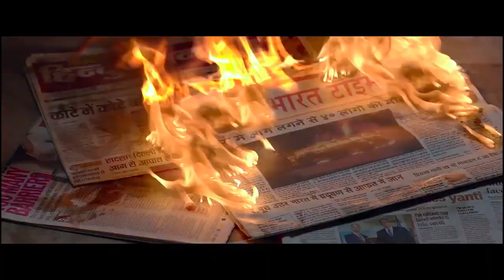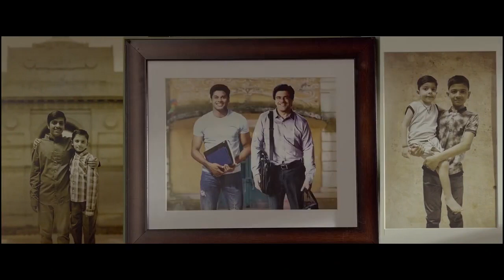Sach Ki Insaaf - Ajay Devgan BlockbusterHindi Movie || Anil Kapoor Bollywood ActionFull Movie HD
Sach Ki Insaaf - Ajay Devgan Blockbuster
Hindi Movie || Anil Kapoor Bollywood Action